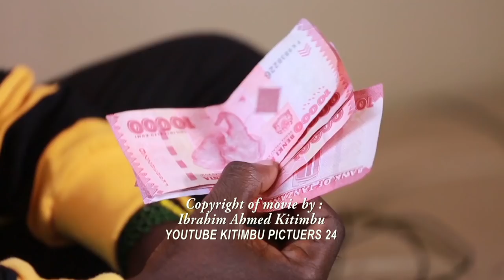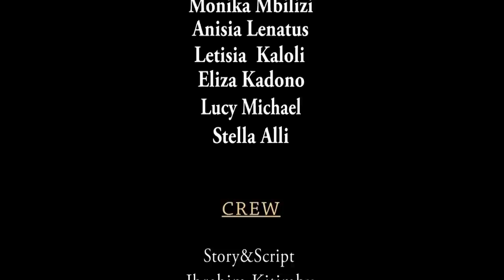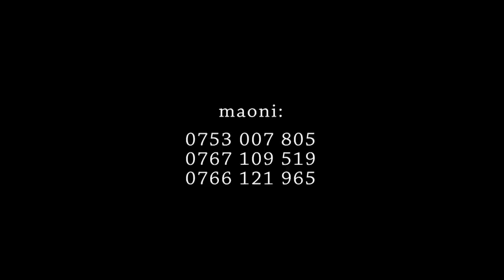CHUPI NYEUPE || HD 1080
Swali limeulizwa na HAMZA kumuliza AMOSI kwanni chupi ya mke wangu ipo ndani kwako !! Inamaana una mapenz na mke wangu ili kupata jibu endelea kuangalia filam hii ya CHUPI au KUFULI :

story & script : Ibrahim kitimbu
director : Ibrahim kitimbu
Producer : Ibrahim kitimbu

staring : CHAULA MELELE
                MICHAEL KAPAYA
                DICKSON DERESU
                LETISIA KALOLI
                ANISIA LENATUS

sanaa nikazi kama kazi nyingine hivyo ipendwe na kuheshimiwa kwakua inaburudisha na kufundisha :